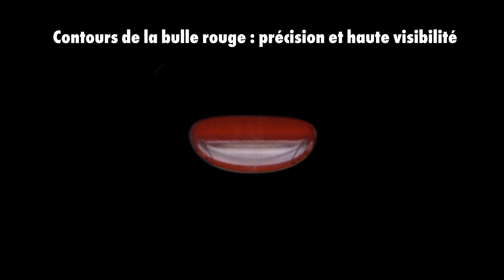Niveau trapézoïdal optivision - Würth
Sur ce niveau à bulle, la bulle rouge et l'inclinaison de la fiole permettent une lecture rapide et optimale.